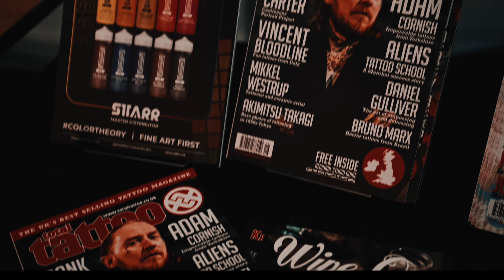Big North Tattoo Show 2024 | Starr Tattoo Supplies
Here’s some of our highlights from the fantastic weekend in Newcastle last week at our first appearance to the Big North Tattoo Show 🙏

Located at the Utilita Arena in Newcastle

All contents filmed on location from Friday 26th - Sunday 28th

This one was a great way to meet loads of new great artists and studios who are based up north. One of the best things about the show itself is that the location is a great opportunity for northern and Scottish based artists to get together and for us to meet them. Some amazing work was done that weekend and thank you to everyone who got involved with our content!